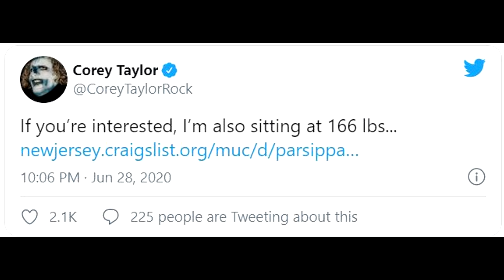Corey Taylor Ready To Join Slipknot Tribute Band Looking For ‘Accurate Corey Taylor’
Slipknot and Stone Sour frontman Corey Taylor has some fun with a tribute band's (Of The Sic) craigslist post looking for an 'Accurate Corey Taylor'.